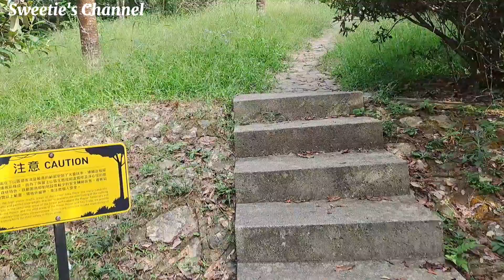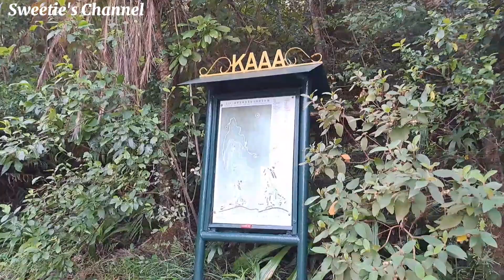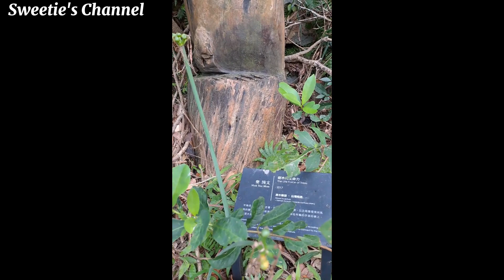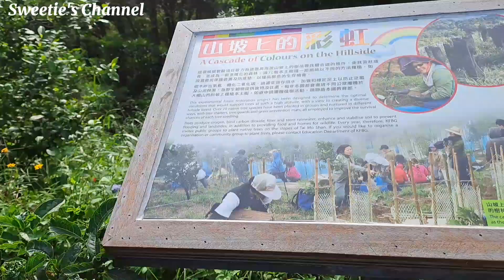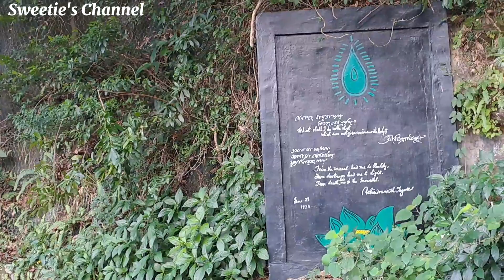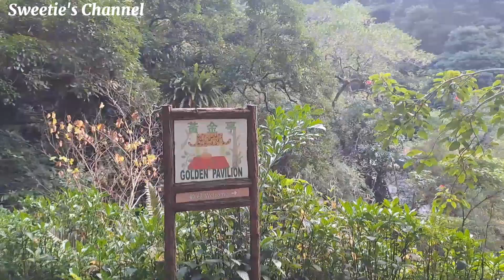At nawala na nga kami sa kabundikan